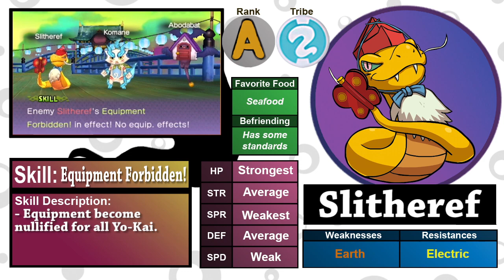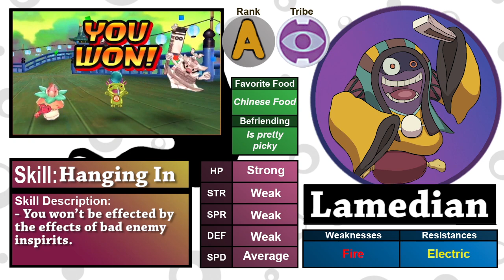SNG Plays: Yo-Kai Watch (Part 52)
Today we explore the bridge of the Yo-Kai world.